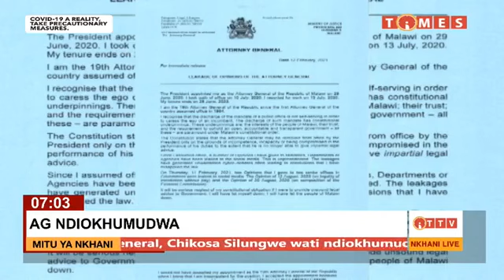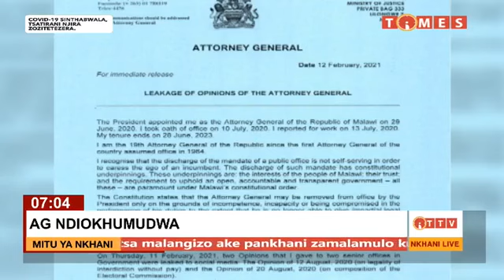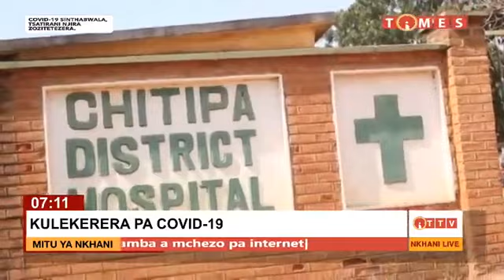NKHANI MADZULO PA TIMES TV 12 FEB 2021